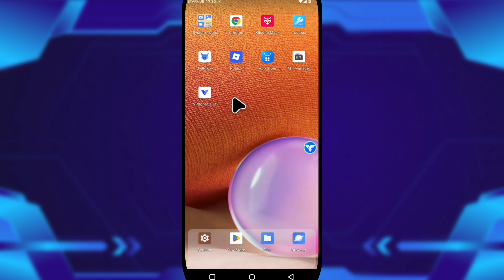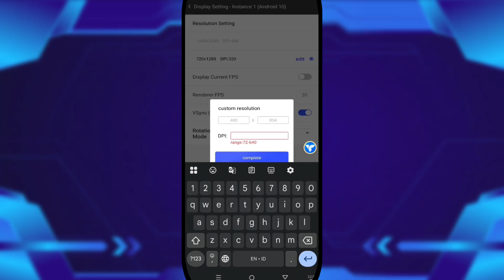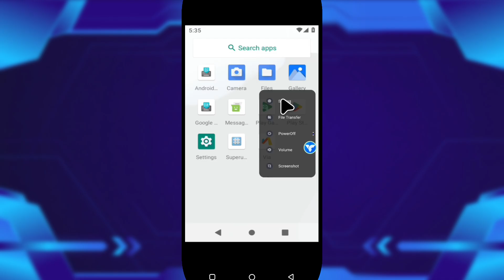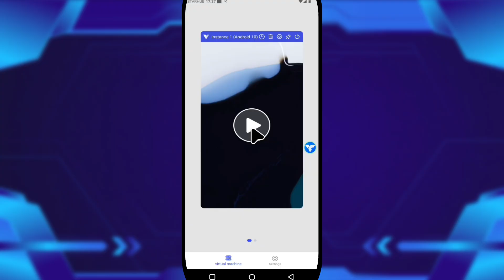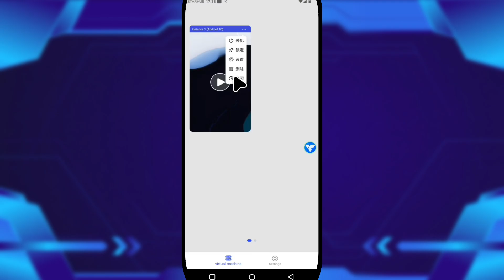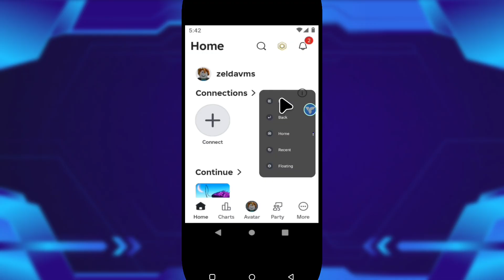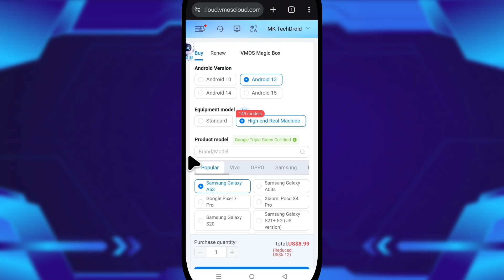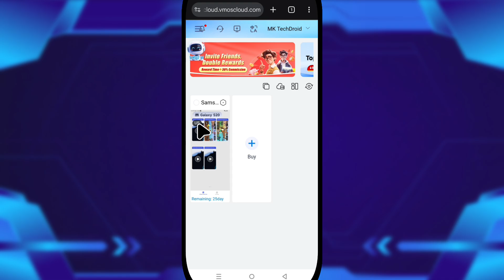Vphonegaga Rooted ROM Android 10 | Roblox Test on VMOS Cloud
A virtual machine is like a second phone running inside your real phone. It creates a separate Android system that works independently, so anything you do there won’t affect your actual device. You can use it to test apps, use root features safely, or experiment with systems without worrying about damaging your real phone.

Sharing everything about Android Virtual Machines and Emulators.
0:00 Intro
0:07 Setup Vphonegaga test on VMOS Cloud
0:19 ROM Base Settings
3:51 ROM Clone Settings
6:27 Recommended Device for VMOS Cloud